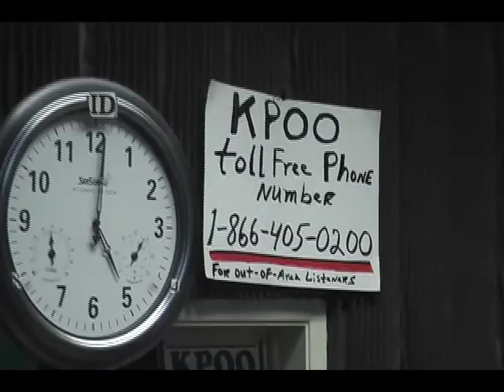D J X 1 FROM HUGH E.m.C -K.P.O.O 89.5 PRINCE HALL PIONEER IN FILLMORE